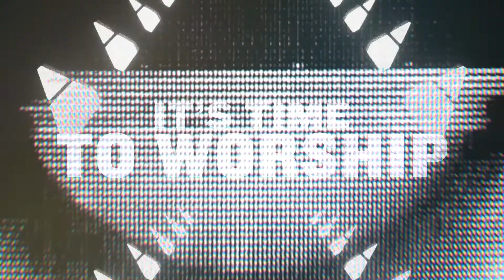They Refused to Love Him with All Their Heart - Part 1 | 2-21-21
Thanks for joining us online at Heritage Assembly of God Church!

Chapters in the video:
00:00:00 Intro
00:00:35 Worship
00:26:11 Offering
00:32:00 Pastor Todd Sermon
01:18:10 Thanks

We have copyright permission from CCLI allowing us to publish these songs on our videos. We are allowed to play all the songs in this video on behalf of Heritage Assembly of God Church, Gettysburg PA, 17325.